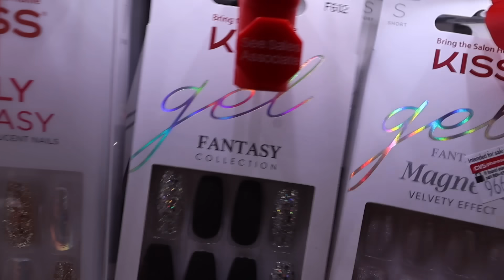I gave birth + I moved! motherhood, setting up my room, getting back to myself & more | weekly vlog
hi guys! welcome back :) back at it with weekly vlogs and get comfortable because I will be posting them consistently!! hope you guys enjoy this video and be sure to like, comment, subscribe and turn on my post notifications so you don't miss next weeks videos :)

Camera I Use: Canon 5D Mark IV
& Canon EOSr
Camera I Use For Vlogging
Editing Software I Use: Final Cut Pro X
Age: 28 years old
Location: Los Angeles, CA